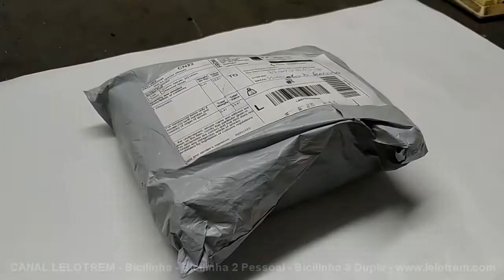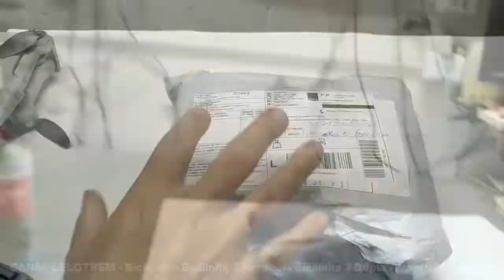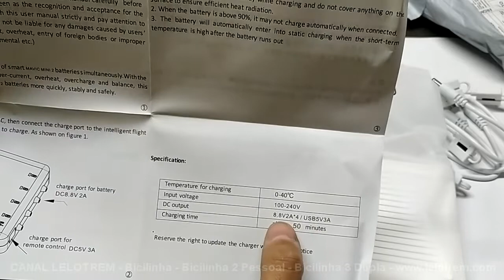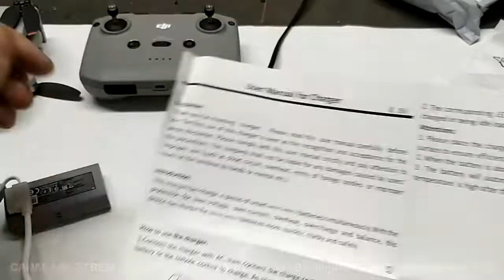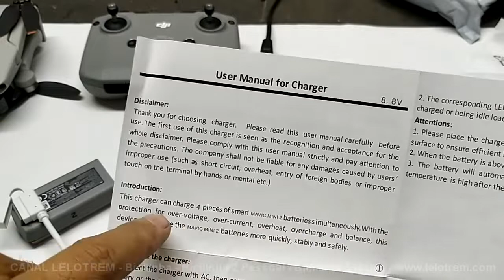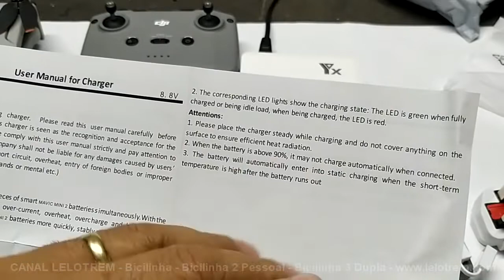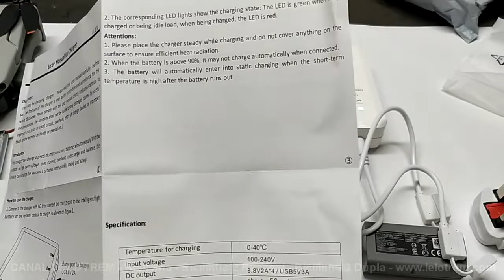531 - UNBOXING E REVIEW CARREGADOR PARA 4 BATERIAS DJI MINI 2, CONTROLE E CELULAR - CANAL LELOTREM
Um "breve" unboxing e review de um ótimo e rápido carregador para baterias do Mini 2. Pequeno e potente, é capaz de carregar 4 baterias simultaneamente, 1 controle e 1 celular, tudo junto! Ótimo custo benefício e bem mais barato que o hub original. Vale demais a pena! Mais fotos e vídeos da Bicilinha, Bicilinha 2 Pessoal, trens, viagens, etc., no ou Meus vídeos